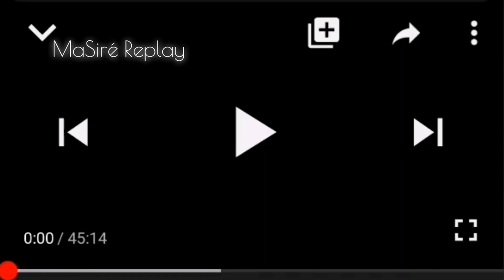NIOUSSERE KALALA OMOTUNDE PRESENTE L'OPPRESSION DE L'HOMME NOIR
Plus de 48 objectifs cités dans la vidéo :

1 la puissance des mathématiques africaines
2 les maths Africains et la generation du code africain
3 l’usurpation par l'occident
4 le lien entre mathématiques africaines
Et informatiques
5 la science dans la culture
6 identification / entertainment
7 eau douce et eau de mer
8 nos traditions scientifiques
9 un lot de sciences dans les textes
Africains
10 le code qui fait découvrir les maths
Fractales

11 la géométrie sacré
12 la Symétrie Radiale
Et bilatérale
13 Éviter l’intuition!
14 l'intuition / le réel
15 codecence ⇒ inspiration ⇒compétences
16 aucune morale
17 la notion de rapport de force
18 les conditions de rapport de force
19 Exemple donnée par l'interrupteur
D'une pièce sans lumière
20 le grain de sable contre la machine
21 affirmer sa Volonte de puissance
Pourquoi ce déficit
22 Blanc Contre Noir
23 intervenir sur le rapport de force
24 Prendre la décision d'être puissant
25 une civilisation inexistante
26 Narmer et sa maison blanche
27 les obélisques hors d’Afrique et en Afrique
28 le billet du Dollar américain
29 l'invention de la première monnaie
30 le Edge métal argentée

31 la monnaie en or le noob
32 la monnaie cuivre
33 le problème du projet de civilisation
34 exemple
35 l’enjeu économique
36  cheveux crépus = énergie
37 polarité positive /négative
38 l'intérêt du rapport de force
39 rapport de force / négociation
39 l'exemple avec la comédie musicale
“autant on  emporte le vent “
40 l'ignorance et la diffamation de l’occident
41 défendre les intérêts
42 exemple pour illustrer
43 l'enjeu de la capacité collective
Et individuelle
44 volonte collective de puissance
45 le feu et l eau
46 les conséquences  d e l'esclavage sur les noirs et leurs avantages
47 Bénévolat
48 dernier exemple